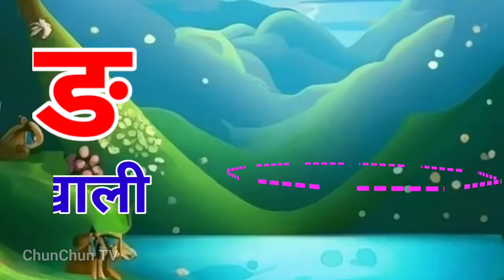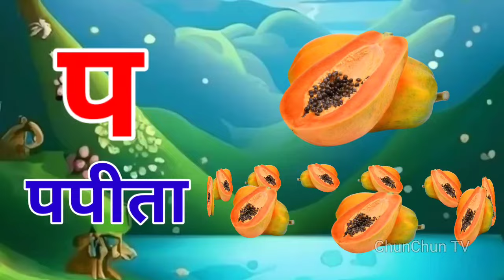अ से अनार, आ से आम, हिंदी वर्णमाला, ka se kabutar, a se anar, aa se aam, हिंदीस्वरब्यंजन